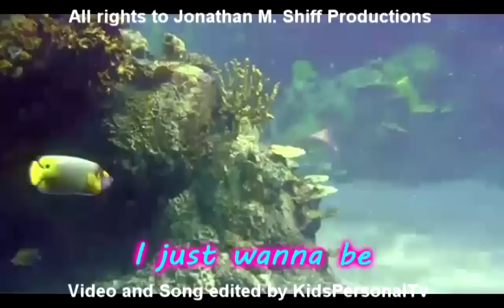I Just Wanna Be - Mako Mermaids - Full Song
Zac is a teenage boy who decides to camp on Mako Island, unaware that three mermaids, Sirena, Nixie, and Lyla, who are guardians of the island, are watching him. That night, when the full moon rises, the boy comes into contact with the magic water of the Moon Pool. The following morning, Zac discovers that he has the ability to control and manipulate water. Later, after accidentally falling into the water, he finds that he has also become a merman with a fish-like tail. His new-found merman abilities will cause problems for the mermaids.

The three mermaids, curious about living on land and motivated to remove Zac's merman powers, venture onto the land and learn to live among humans.